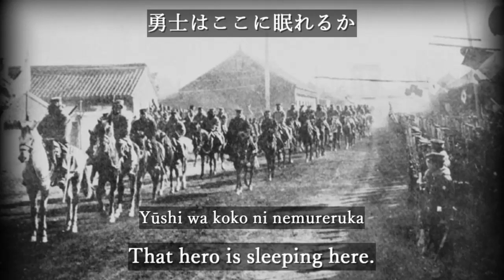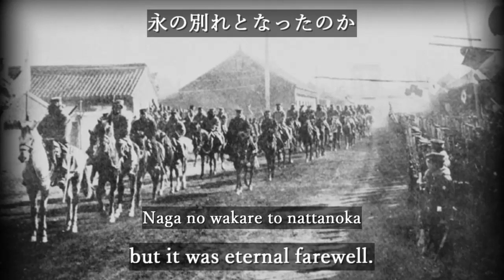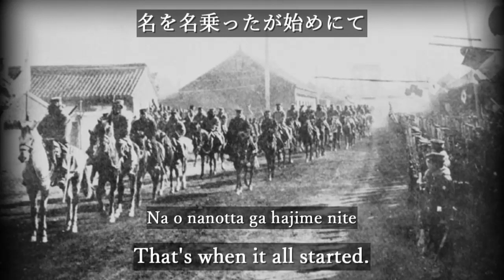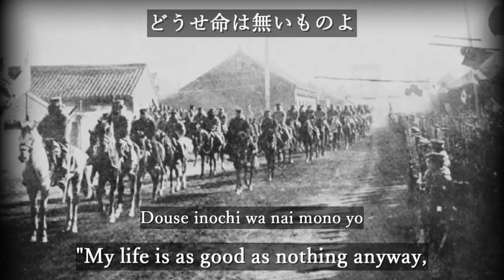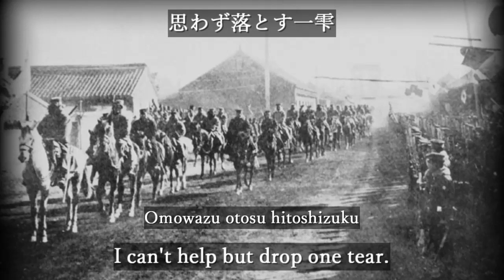Senyu [With Eng and Romaji sub]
戦友 / Sen'yū / Comrade in arms

Singer: I. George(Joji Ishimatsu), Columbia Male Chorus
Performer: Columbia Orchestra

This song was made in 1905, with lyrics by Hisen Mashimo and music by Kazuoki Miyoshi. The lyrics are set during the siege of Port Arthur in the Russo-Japanese War and detail one soldier's parting with his comrade in arms. Later, it was banned as a war‐weariness song, but its popularity persisted, and it had been secretly sung among soldiers.

[About translation]
*Genkai Sea
It's a sea area that stretches across northwestern Kyushu.

[Rōmaji]
Koko wa okuni o nanbyakuri
Hanarete tooki manshū no
Akai yūhi ni terasarete
Tomo wa nozue no ishi no shita

Omoeba kanashi kinō made
Massaki kakete tosshin shi
Teki o sanzan korashitaru
Yūshi wa koko ni nemureruka

Aa tatakai no saichū ni
Tonari ni otta kono tomo no
Niwaka ni hata to taoreshi o
Ware wa omowazu kake yotte

Gunritsu kibishiki naka naredo
Kore ga misutete okaryouka
Shikkari seyo to daki okoshi
Kari hōtai mo tama no naka

Ori kara okoru tokkan ni
Tomo wa youyou kao agete
Okuni no tame da kamawazuni
Okurete kurena to me ni namida

Ato ni kokoro wa nokore domo
Nokoshicha naranu kono karada
Soreja yukuyo to wakarete ga
Naga no wakare to nattanoka

Tatakai sunde hi ga kurete
Sagashi ni modoru kokoro dewa
Douzo ikite itekure yo
Monona to ie to negouta ni

Munashiku hiete tamashī wa
Kuni e kaetta poketto ni
Tokei bakari ga kochikochi to
Ugoite iru mo nasakenaya

Omoena kyonen funade shite
Okuni ga miezu natta toki
Genkainada ni te o nigiri
Na o nanotta ga hajime nite

Soreyori nochi wa ippon no
Tabako mo futari wakete nomi
Tsuita tegami mo mise oute
Mi no ue banashi kurikaeshi

Kata o daite wa kuchiguse ni
Douse inochi wa nai mono yo
Shindara hone o tanomu zo to
Ii kawashitaru futarinaka

Omoi mo yorazu ware hitori
Fushigi ni inochi nagaraete
Akai yūhi no manshū ni
Tomo no tsukaana horou towa

Kumanaku hareta tsuki koyoi
Kokoro shimijimi fude totte
Tomo no saigo o komagoma to
Oyago e okuru kono tegami

Fude no hakobi wa tsutanai ga
Ando no kage de oyatachi no
Yomaruru kokoro omoiyari
Omowazu otosu hitoshizuku

[Japanese]
ここは御国を何百里
離れて遠き満州の
赤い夕陽に照らされて
友は野末の石の下

思えば悲し昨日まで
真っ先駆けて突進し
敵を散々懲らしたる
勇士はここに眠れるか

嗚呼戦いの最中に
隣に居ったこの友の
俄にはたと倒れしを
我は思わず駆け寄って

軍律厳しき中なれど
これが見捨てて置かりょうか
確りせよと抱き起し
仮包帯も弾丸の中

折から起こる吶喊に
友は漸う顏上げて
御国の為だ構わずに
後れてくれなと目に涙

後に心は残れども
残しちゃならぬこの身体
それじゃ行くよと別れたが
永の別れとなったのか

戦済んで日が暮れて
探しに戻る心では
どうぞ生きて居てくれよ
物等言えと願うたに

空しく冷えて魂は
故郷へ帰ったポケットに
時計ばかりがコチコチと
動いて居るも情無や

思えば去年船出して
御国が見えずなった時
玄界灘に手を握り
名を名乗ったが始めにて

それより後は一本の
煙草も二人で分けて喫み
着いた手紙も見せ合うて
身の上話繰り返し

肩を抱いては口癖に
どうせ命は無いものよ
死んだら骨を頼むぞと
言い交わしたる二人仲

思いもよらず我一人
不思議に命永らえて
赤い夕陽の満州に
友の塚穴掘ろうとは

隈無く晴れた月今宵
心染み染み筆取って
友の最期を細々と
親御へ送る此の手紙

筆の運びは拙いが
行燈の陰で親達の
読まるる心思い遣り
思わず落とす一雫